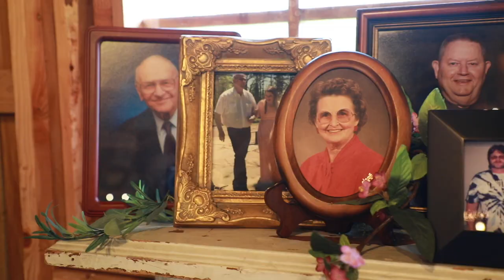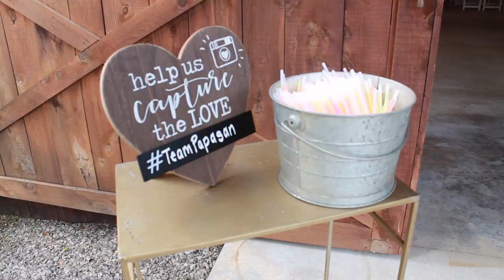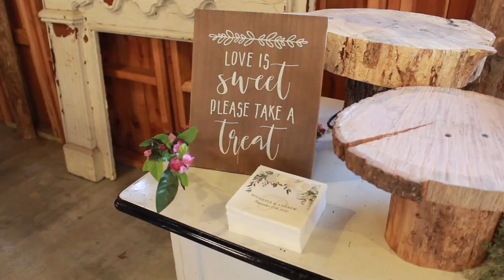Papasan Wedding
Michaela & Drew tie the knot at Honey Hill at the Pecan Grove in Rudy Arkansas on September 12, 2020.
Do not own the rights to the songs:
Take the World x Johnnyswim
Cornerstone Piano Lullaby
Sign, Sealed, Delivered x Stevie Wonder
Sweetheart x Thomas Rhett